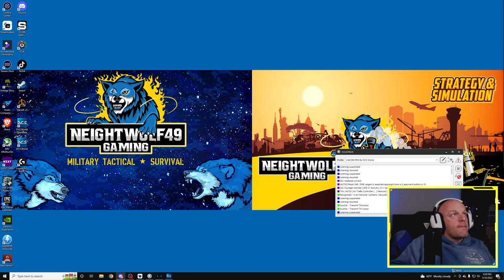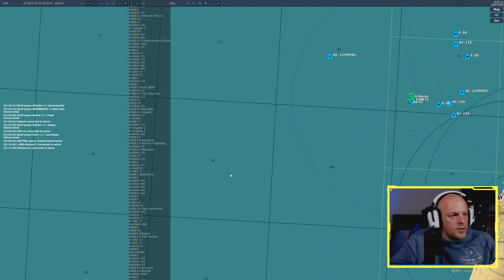DCS World LIVE: DCS World Multiplayer Gameplay [Grayflag]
In this DCS World live stream we continue Operation Dark Caracal on the on the GrayFlag Syria server. This is DCS World multiplayer gameplay. I will be attempting close air support missions from the DCS Supercarrier USS Roosevelt.

The Allied advance has taken Beirut Airport and is pushing through the city of Beirut as we speak. The enemy is fighting back by sending convoys of troops and armor to capture and hold the zones. Hopefully we can assist the Allied ground forces with some Mavericks and maybe a few GPS guided bombs.

The server is Death From Above - Server #1 with the Mission: GrayFlag Syria by GrayWo1f.

📣📣 Channel Sponsors at the 'Delta Wolf - Hunter' level receive a shout out on every video and livestream description. As of this video, the following members qualify:
HawksGirl49 *No Channel

🐺Become a Channel Sponsor by clicking the "Join Button" or following this link and selecting a Sponsorship tier with associated perks for as little as 99 CENTS

Thank you for your continued support to NeightWolf49 Gaming.

JOIN & GROW THE WOLFPACK: Please LIKE the video if you found value in the content, COMMENT if you have any questions or anything to add, SUBSCRIBE (and hit that bell) to be notified when new content is posted